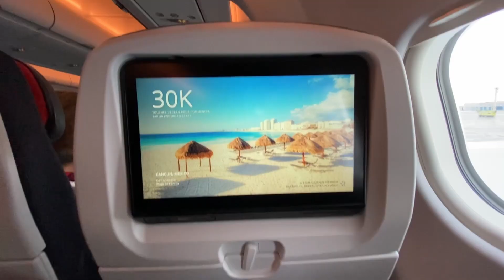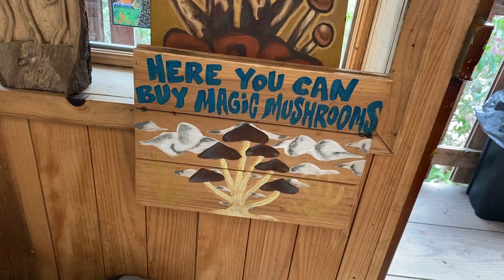100 Days Solo Backpacking MEXICO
My first backpacking trip is complete. Enjoy watching a variety of chronologically ordered 2-second video clips. From Tulum to Mexico City, we fukn did it and we did it well. Thanks for taking me under your wing, Mexico.